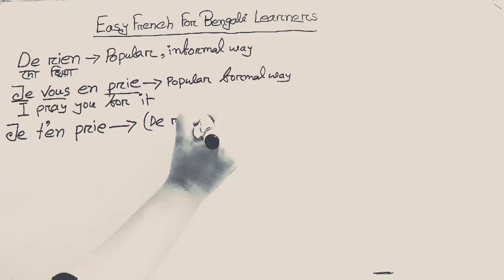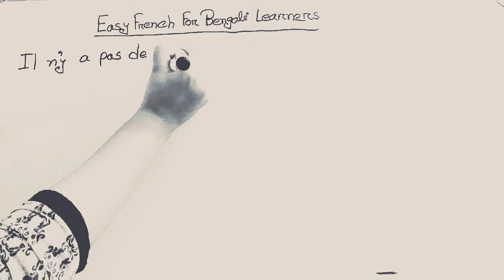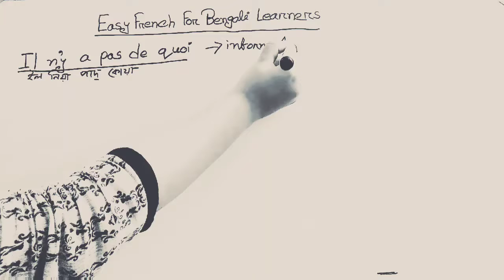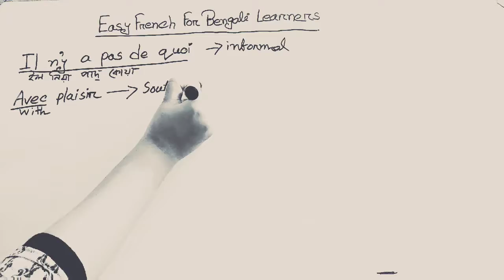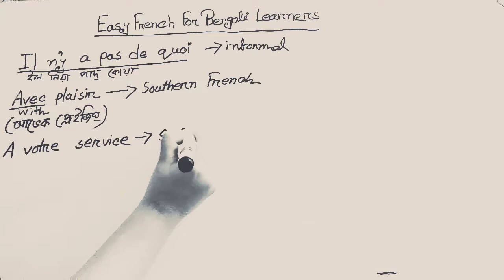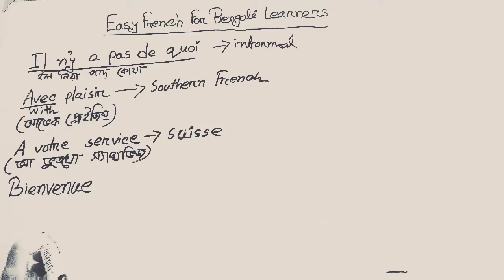Say Welcome in French in different ways (Lesson-14)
By watching this video you can say welcome in different ways